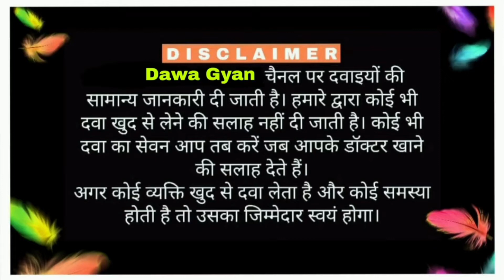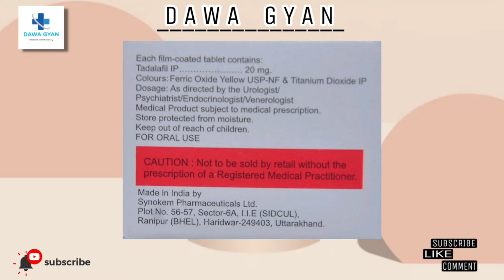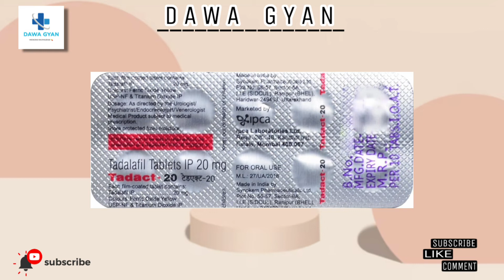Tadalafil 20 tablet use in hindi | Tadact 20 Tablet | Cialis | Megalis | Tadacip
Tadact 20 tablet use,Side effects,dosage in Hindi | Dawa Gyan